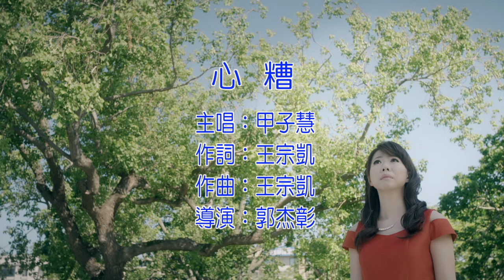甲子慧 - 心糟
詞曲：王宗凱
演唱：甲子慧

孤單親像一支刀　深深插入阮心窩
花開最後等花落　紅塵夢化袂破惹心糟

寂寞親像一粒沙　英著目睭淚二爪
花開最後等花謝　啊思念你的今夜會這呢寒

阮等等等等沒你的人　祈禱你會入阮的夢
誰人知阮的心若秋風冷
欲雙宿雙飛袂凍完成　情深緣薄是天註定
今生今世攏將你放塊心肝頂